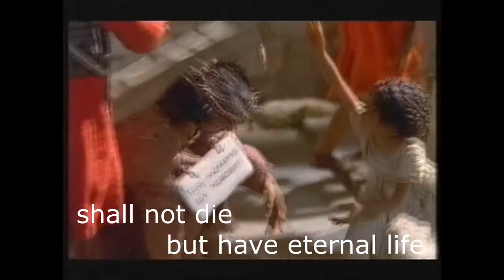The crucifixion of Jesus (The Miracle Maker) with music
The crucifixion of Jesus from 'The Miracle Maker' backed with the song 'For God So Loved the World' - for children